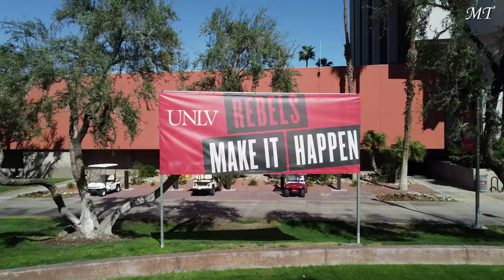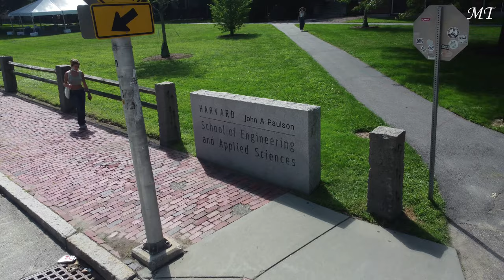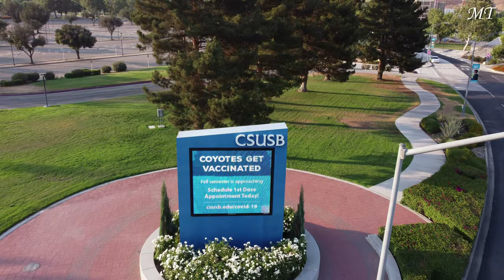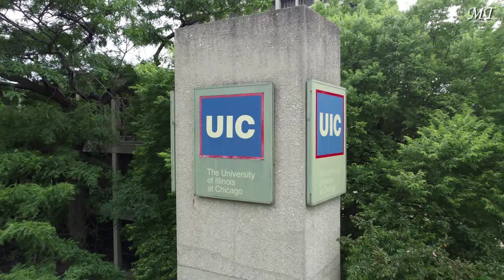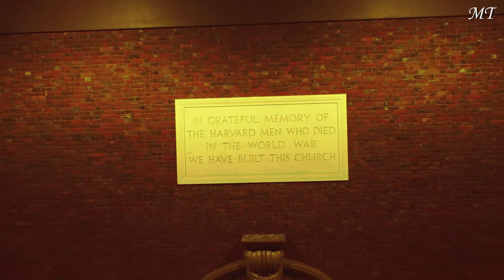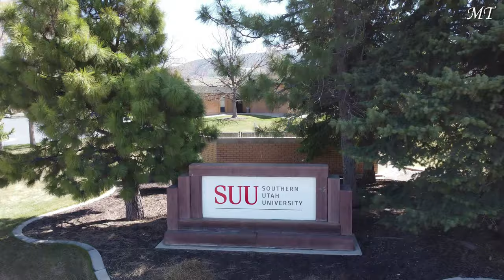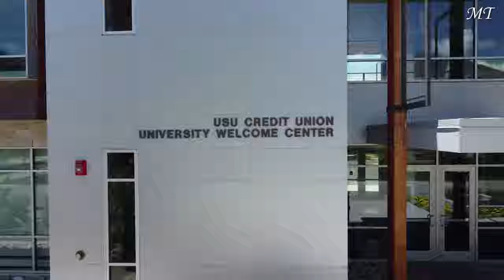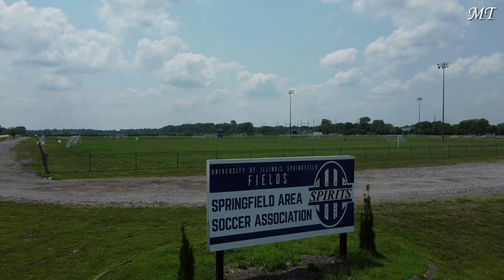My YouTube Rewind | Harvard, MIT, Stanford, UC Berkeley, UCLA, Caltech, USC, UW, etc...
All of my drone campus tour videos in 2021 ranked from the most viewed to the least viewed! All in one giant 4K video!

Video Chapters:
00:00  Stanford University (my most viewed campus tour in 2021)
03:39  University of Southern California (USC)
08:59  University of California, Berkeley (UC Berkeley)
12:43  San Francisco State University (SFSU)
15:33  California Institute of Technology (Caltech)
19:32  University of California, Irvine (UC Irvine)
26:00  University of California, Los Angeles (UCLA)
37:34  University of California, Davis (UC Davis)
39:45  University of Nevada, Las Vegas (UNLV)
43:12  Harvard University
53:55  Brigham Young University (BYU)
57:11  California State University Sacramento (Sac State)
01:00:30  University of Nevada, Reno (UNR)
01:02:23  California State University, Fullerton (CSUF)
01:07:27  Washington State University (WSU)
01:12:39  Boise State University (BSU)
01:19:11  University of Idaho (UIdaho)
01:24:03  Weber State University (WSU)
01:27:22  California State University, Long Beach (CSULB)
01:33:05  California State University, San Bernardino (CSUSB)
01:40:46  University of Utah (UofU) "Snowstorm Version"
01:45:16  University of Washington (UW)
01:58:05  University of Illinois at Chicago (UIC)
02:05:15  Dixie State University (DSU)
02:09:35  Colorado Mesa University (CMU)
02:13:41  Eastern Washington University (EWU)
02:20:34  Portland State University (PSU)
02:27:12  Colorado School of Mines
02:32:01  Harvard University "Night Version"
02:36:34  Southern Utah University (SUU)
02:43:09  Massachusetts Institute of Technology (MIT) "Night Version"
02:47:58  Seattle University
02:53:40  Seattle Pacific University
02:59:13  University of California, Santa Barbara (UCSB)
03:07:11  California State University, Channel Islands (CSUCI)
03:12:03  Concordia University Irvine (CUI)
03:14:55  Northwest University
03:19:45  Gonzaga University
03:25:38  Utah Valley University (UVU) "Rainy & Cloudy Weather Version"
03:28:42  Utah State University (USU)
03:34:44  University of Illinois at Springfield (UIS)
03:38:55  Central Washington University (CWU)
03:45:52  University of Pittsburgh (Pitt)
03:50:44  University of Portland (UP)
03:55:17  Outro